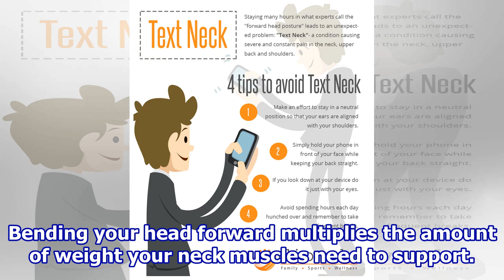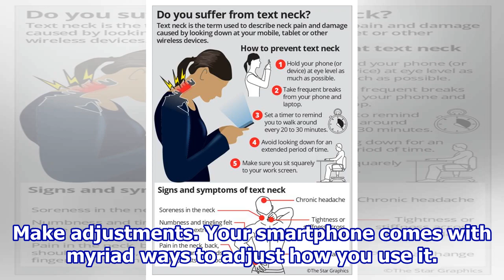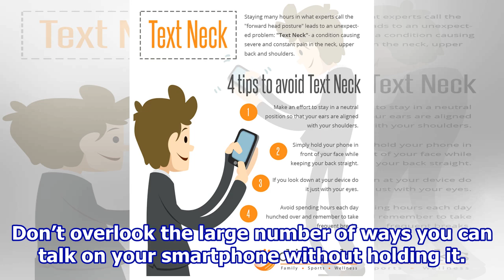Avoid ‘Text Neck’ From Your Cellphone